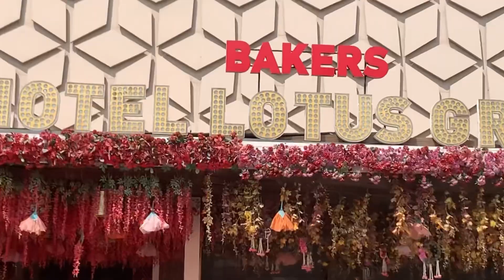Part =1 Ring Ceremony 💍vlog Tumhare Bhai ka 😍 Last main Dekho😋🌺jaibabamohanramki